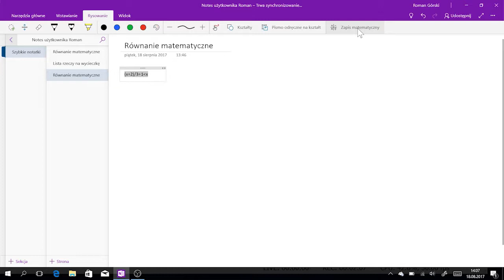Rozwiązywanie zadań z matematyki z pomocą aplikacji OneNote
Potrzebujesz pomocy z rozwiązaniem zadania z matematyki? Wpisz równanie matematyczne do OneNote i je zaznacz, a następnie kliknij "zapis matematyczny" w górnym menu i zobacz co się wydarzy.